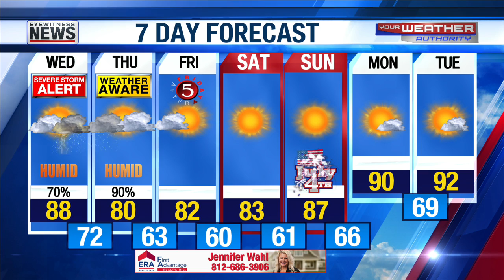Ron's Forecast for Wednesday, June 30